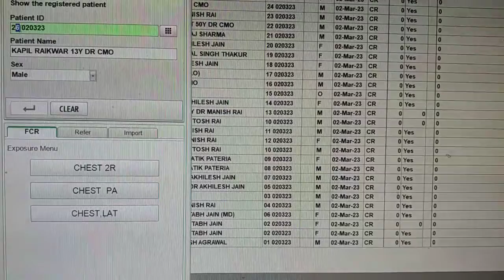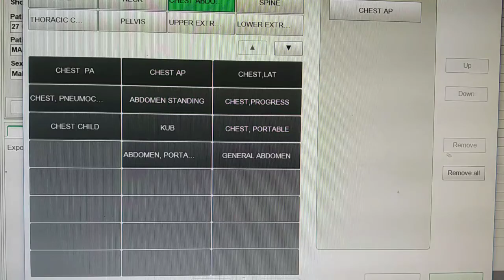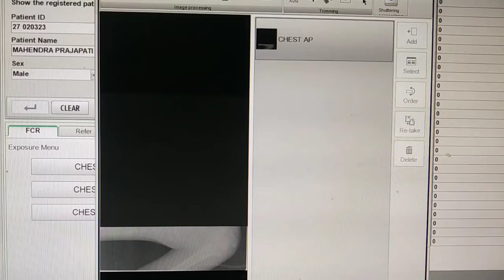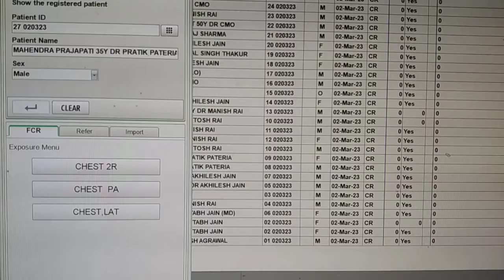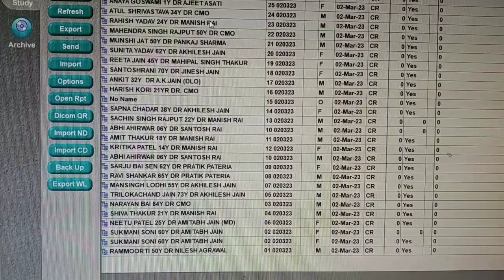FCR Prima Console Image Works CR, How to use Fuji FCR (X Ray?)